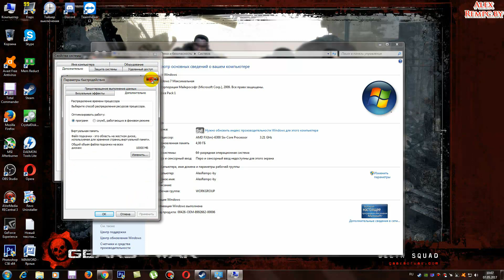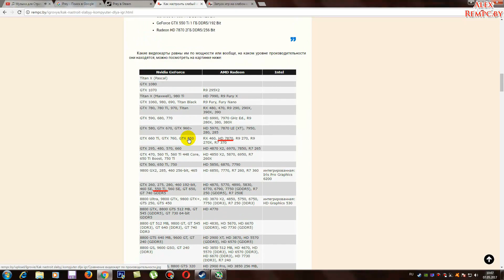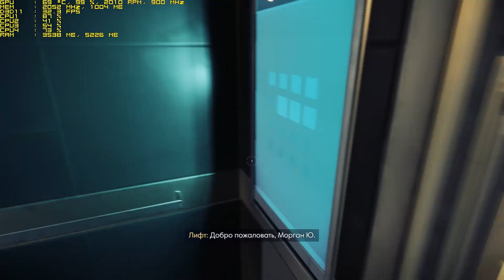Тест Prey (2017) запуск на слабом ПК (4 ядра, 4 ОЗУ, GeForce GTX 550 Ti 1 Гб)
ПК для этого видео:
Операт. память: 4 ГБ (файл подкачки 10000 мб)
Видеокарта: GeForce GTX 550 1 Гб DDR5/192 bit
SSD: Micron C400 256 ГБ
HDD: ST3500418AS